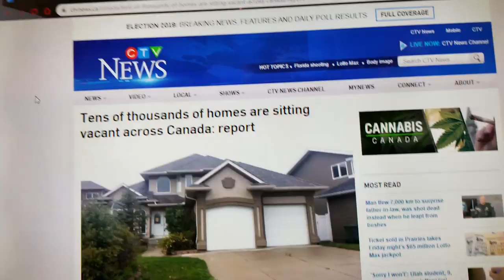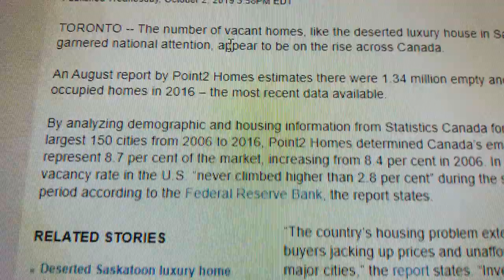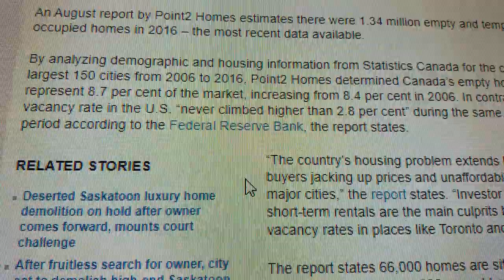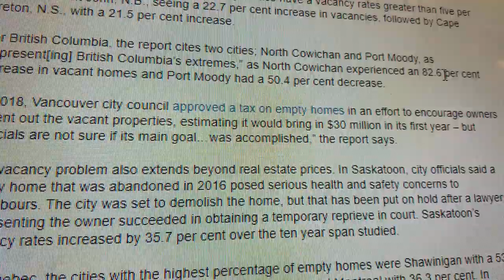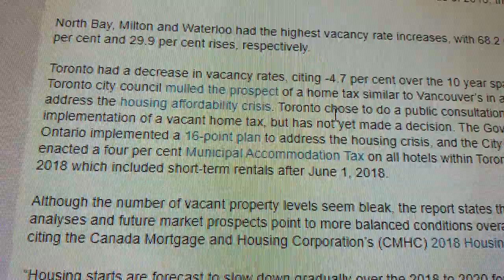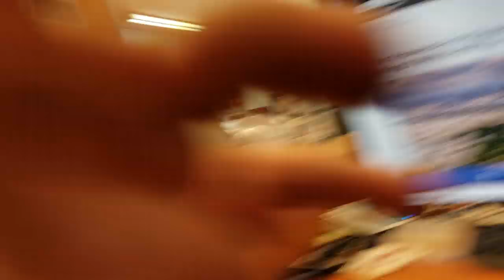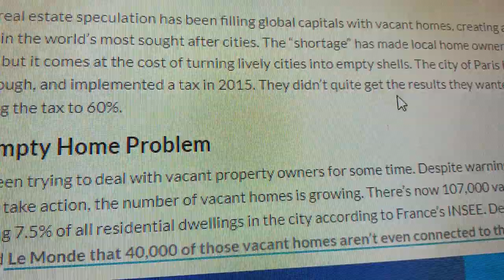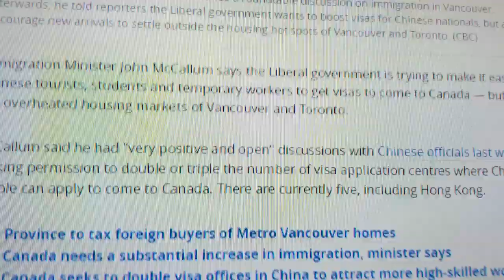💄1.34 million Empty homes Across Canada 🛑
👑👒👢👡An August report by Point2 Homes estimates there were 1.34 million empty and temporarily occupied homes in 2016 – the most recent data available.